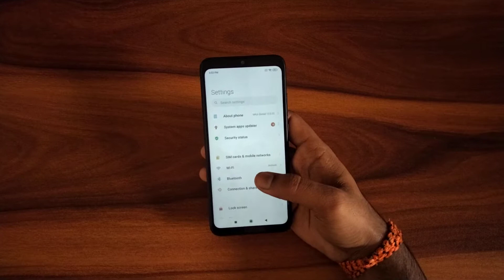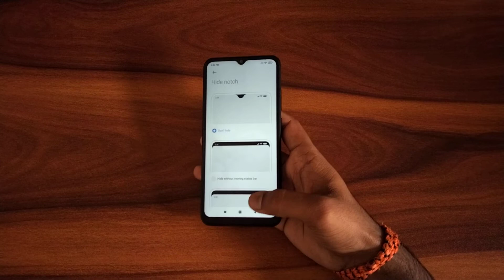How to unhide notch In Poco C31, notch secret setting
notch hide wallpaper
poco x2 notch hide
macbook pro notch hide
iphone 12 notch hide
how to unhide notes in redmi note 5 pro
how to unhide notification content in oppo
how to unhide notes in redmi note 10
how to unhide notes in poco x3